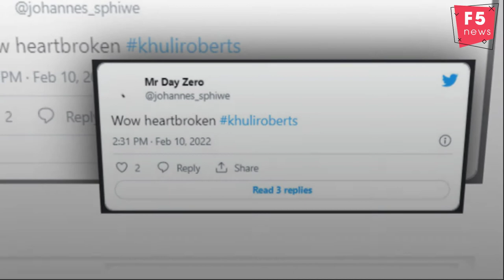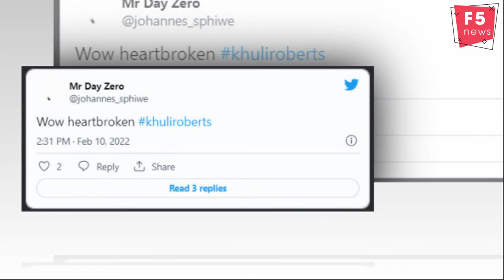Kuli Roberts has just passed away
Famed TV presenter and actress Nomakula “Kuli” Roberts has passed away aged (49). Confirmed reports from close friends and colleagues revealed that she died last night around 10 pm just before a radio interview.